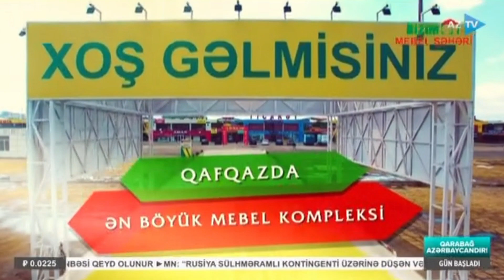Düzgün hədiyyəni necə seçmək lazımdır? | GÜN BAŞLADI - 07.03.2023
HƏDİYYƏ SEÇMƏK QAYDALARI